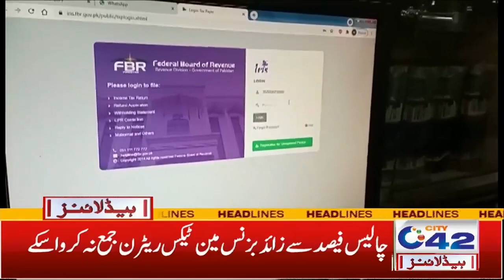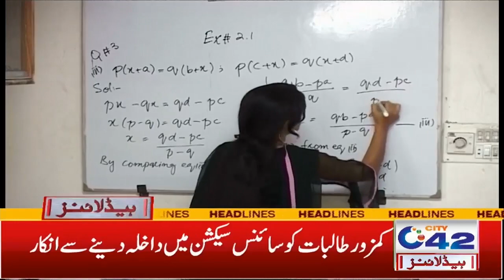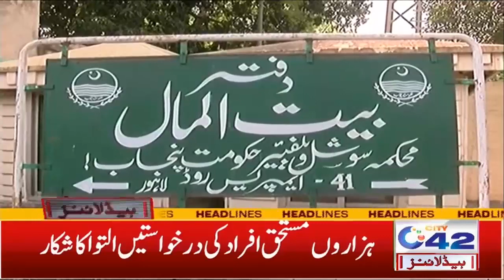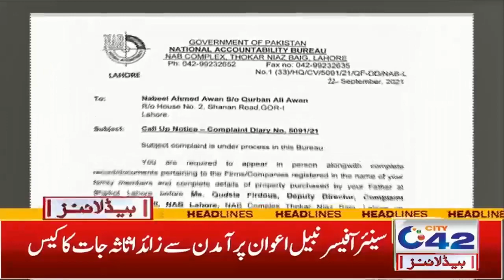Bad News l Electricity Prices Again Increased l 1am News Headlines | 1 Oct 2021 | City 42